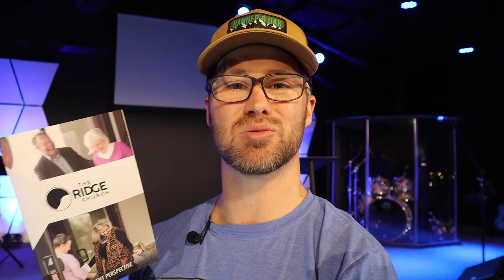The Ridge Church Announcements Dec 1, 2019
Here are few things going on at The Ridge Church in Pea Ridge, AR